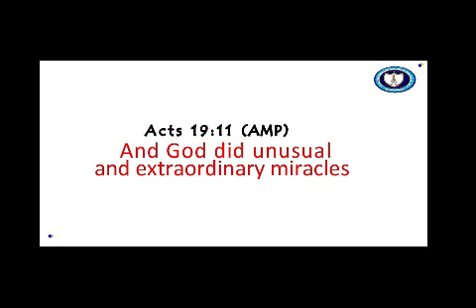GENOTYPE CHANGED FROM SS TO AS